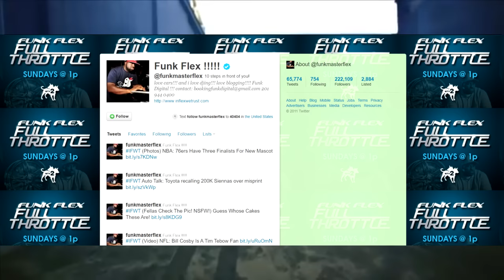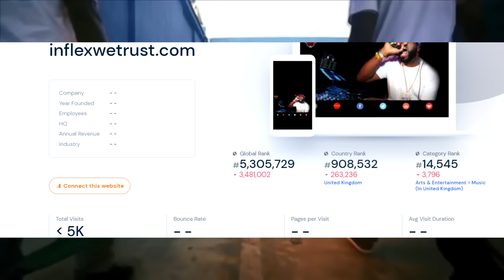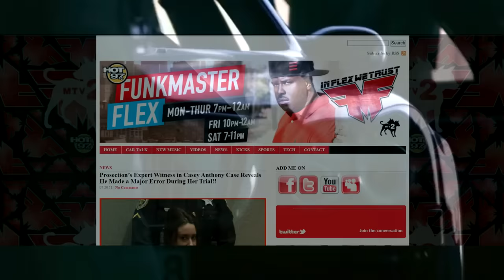Funkmaster Flex Premieres Otis on Hot 97, July 20, 2011 FULL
Lets go New York you know what it is Hot 97 Funk Flex Jay Z Kanye West GRRRRRRR